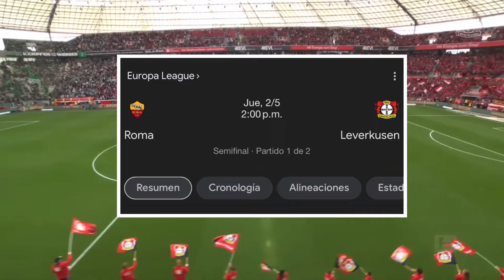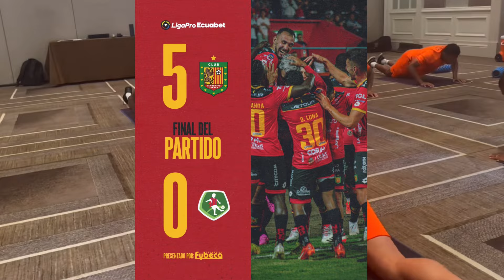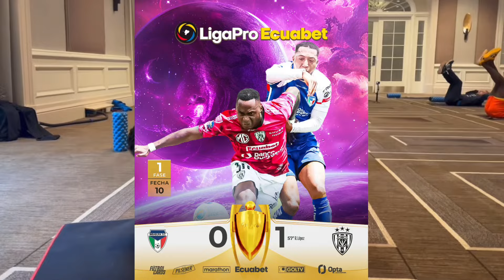¡🔒 ORTIZ SALVADOR! | ¡🤬FUERTE PELE@ DE MOISES! | ¿GONZALO PLATA A EUROPA?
Volvemos con las noticias del futbol ecuatoriano y sus jugadores en el exterior, fichajes, resultados y otras novedades de los jugadores ecuatorianos.

0:00 ¡Leverkusen continua invicto!
0:36 Fuerte discusión de niño Moi
0:58 ¿Gonzalo Plata a Europa?
1:20 Kevin Rodríguez inicio como suplente
1:35 Félix Torres gana con Corinthians
1:46 José Cifuentes titular
1:56 Luis Segovia sin minutos
2:07 ¡SUPER CLÁSICO DEL ASTILLERO!
2:44 Resumen jornada 10 de Liga Pro